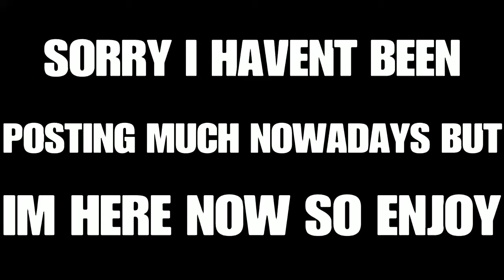Minecraft Field Trip Gone Wrong